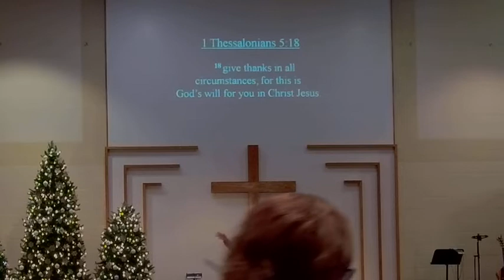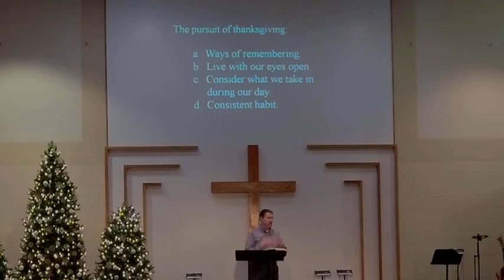Sunday Service 02-27-22